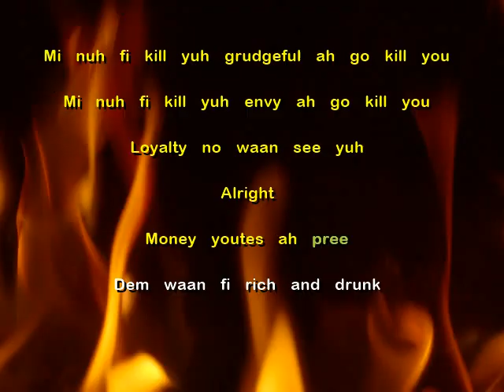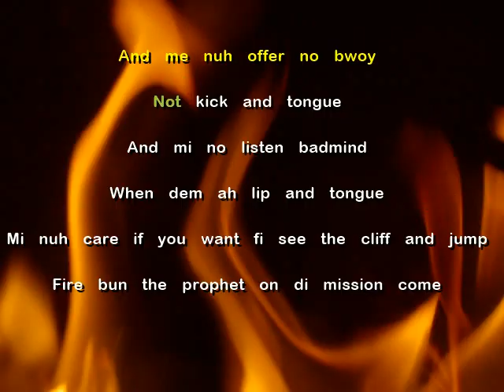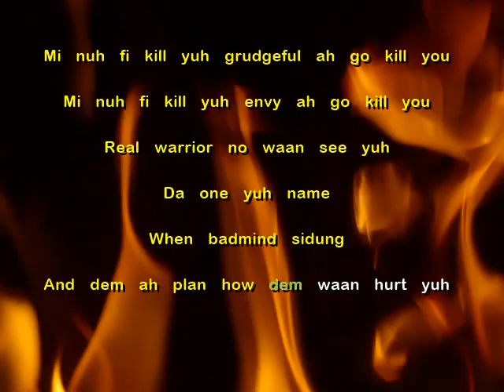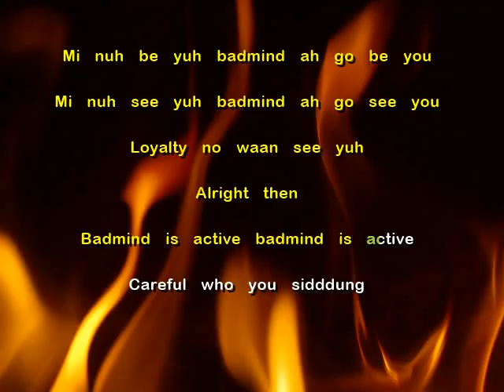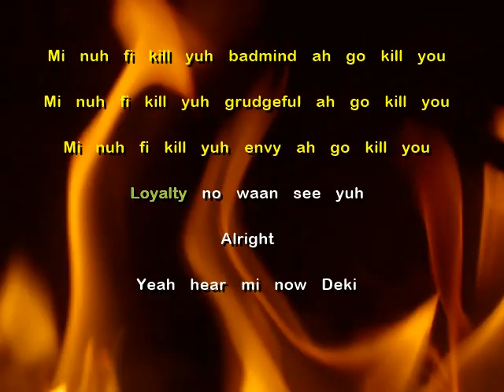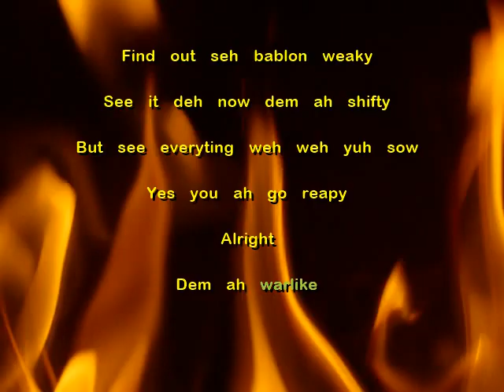Capleton - Badmind is Active Lyrics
Bless up Di King of Fire...massive tune...Tried our best to transcribe.